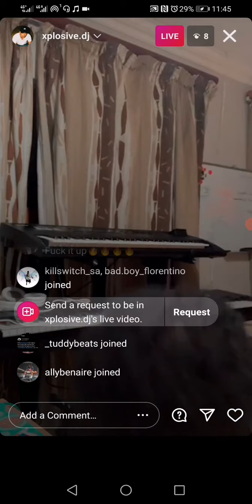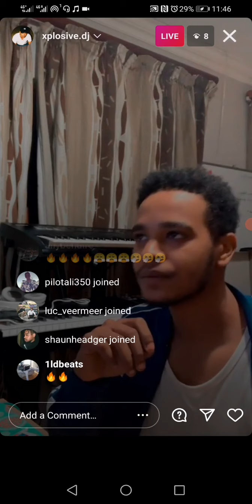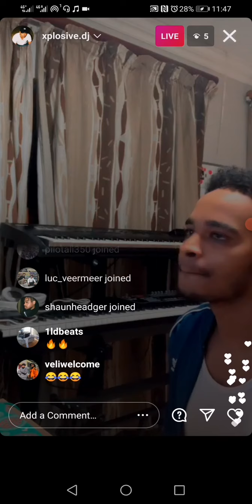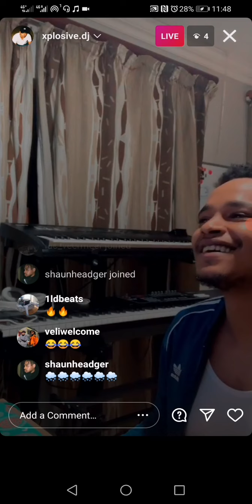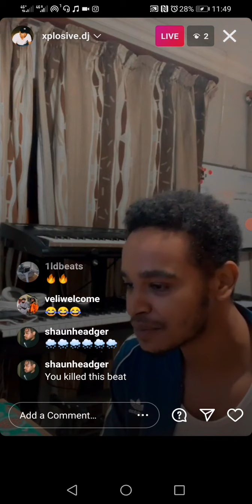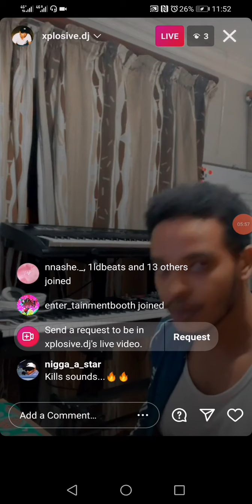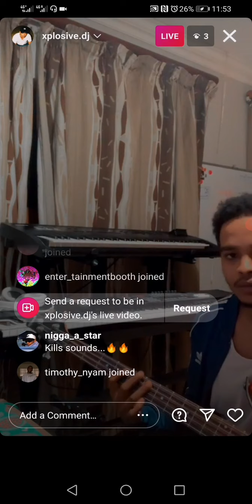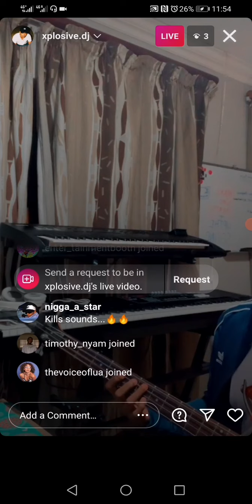Xplosive.dj leaking a song he did with Maglera Doe Boy, Espiquet, and Ason.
A song leak featuring Maglera doe Boy, Ason Leaux, and  Espiquet.